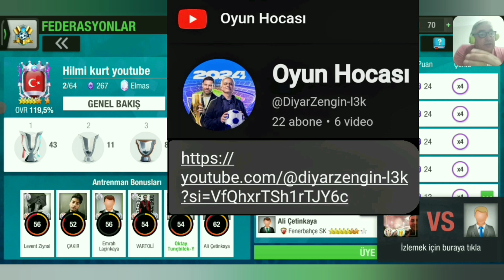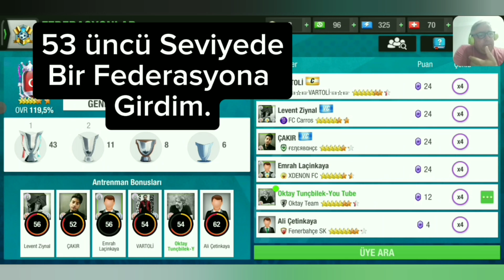Top Eleven 2024 / İlk Federasyon Deneyimim / Gençlik Akademisinden Nasıl Oyuncular Seçiyorum.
İlk Federasyon Deneyimimi
Sizlerle Paylaştım.
Gençlik Akademisinden
Nasıl ve Neye Göre Oyuncu Seçiyorum.
Lig,Elit Lig ve Kupadaki Rakipleri
Değerlendirdim.
İyi Seyirler
I Shared My First Federation Experience
With You.
How and According to What I Choose Players from the Youth Academy.
I Evaluated the Opponents in the League, Elite League and Cup.